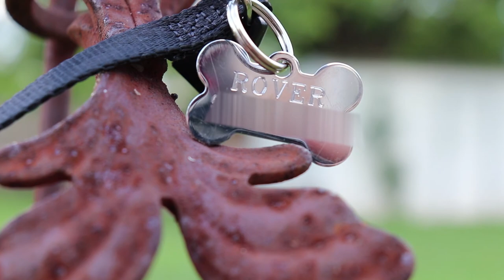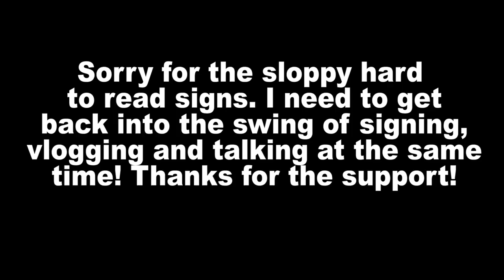what have we been doing?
Sorry we haven't posted a video in forever! Got to get back into the groove of things. Remember YOU are BEAUTIFUL!